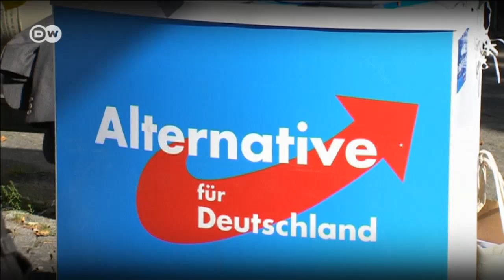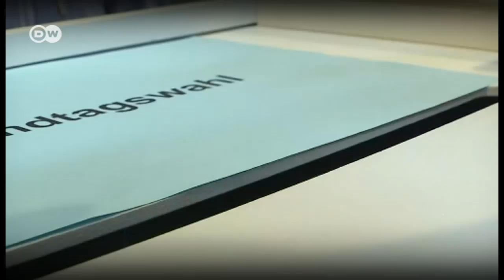After the Election: How Isolated Is Merkel? | Quadriga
It is seen as a slap in the face for Angela Merkel. The election result in the state of Mecklenburg-Vorpommern saw the chancellor’s conservatives slumping into third place – behind the populist right-wing Alternative for Germany party (AfD).

Our guests:

Ulrike Herrmann is a business editor at the Berlin daily taz.
Malte Lehming is the opinion editor at Der Tagesspiegel newspaper.
Janosch Delcker reported on the Mecklenburg election for Politico.